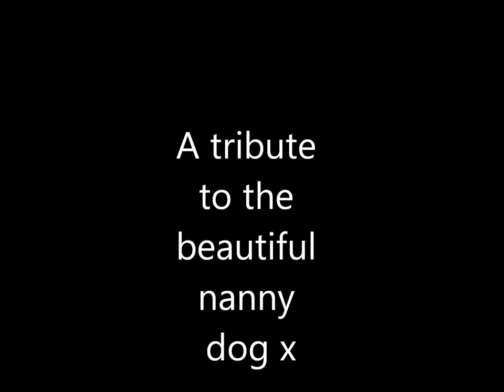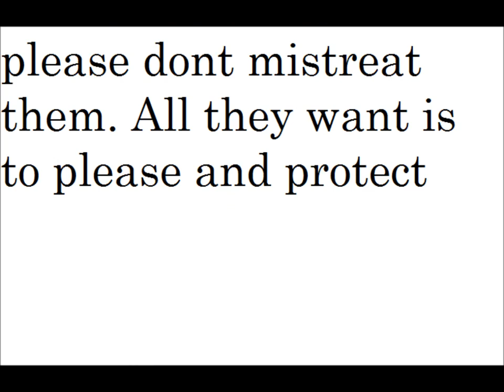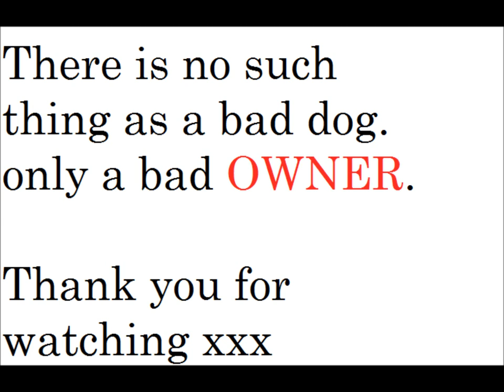A tribute to the beautiful nanny dog xxx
people think staffies are mean and vicious infact they are NOT.they are beautiful loving animals who will please and protect there owner. I have recently got a staff of my own named wilson and he wouldnt hurt a fly. (pictures 2-4)